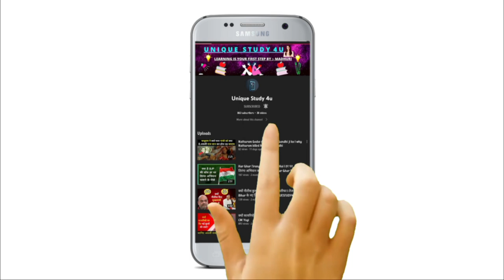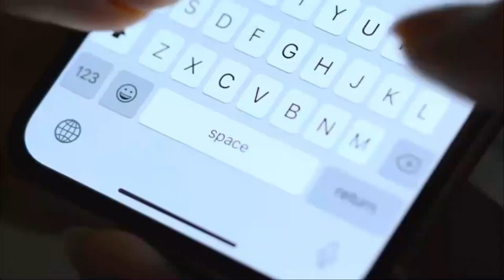जेल में कैदियों की पोशाक क्यों होती है काली - सफेद? जानिए इसके पीछे की वजह ! Prison Life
🔥(UNIQUE STUDY 4U)🔥

In today's video I have discussed why the dress of the prisoner in the jail is black-white. Know the reason behind this! You will get answers to all the questions related to this in this video. So watch this video completely so that you can understand all the facts related to it. So friends let's start the video.

        👉All image procured by Google👈
                👉Your Queries 👈

kaidi के कपड़े सफ़ेद ही क्यों, Mr Factish, clothes in jail, white clothes in indian jails, indian jail life, prosoners life, facts, fact about Indian jail, fasi dene ke pahle aakhri iccha kyu puchi jati hain

🤨🤨कैदियों के कपड़े सफेद क्यों होते है🤔🤔||Why The Clothes of Prisoners are White😊, Why The Clothes of Prisoners are White, कैदियों के कपड़े सफेद क्यों होते है, kedi ke kapde safed kyu hote hai

जेल में कैदी, जेल, Kaidi ke kapde, Jail reality, Cage, Cell, Indian police, Indian law, Hindi Bolegi, Jail facts, Cell facts, Prisoners cloths, Prisoners In indian cell, Police, Law, Indian law in politics